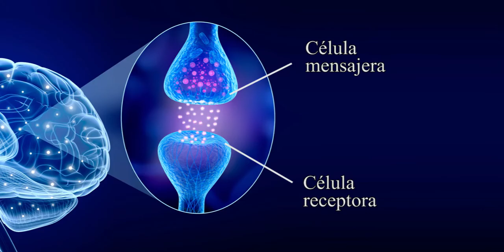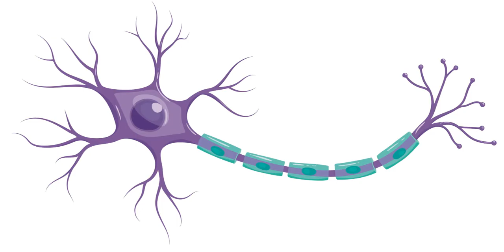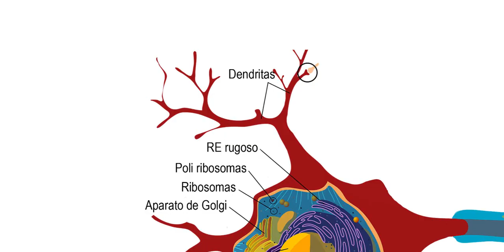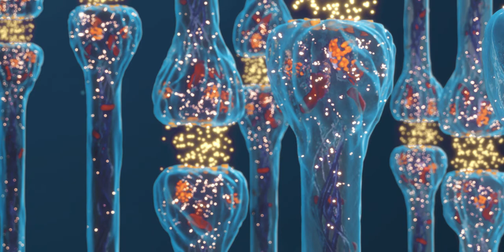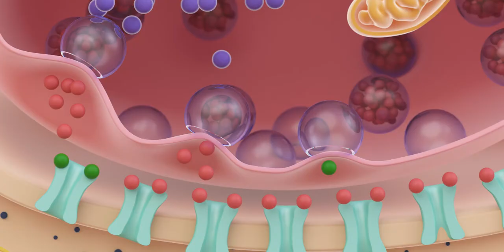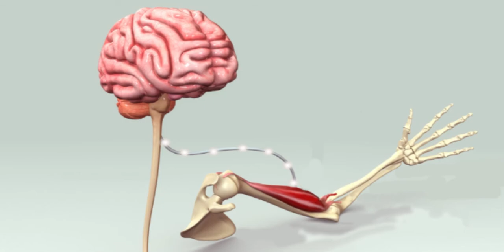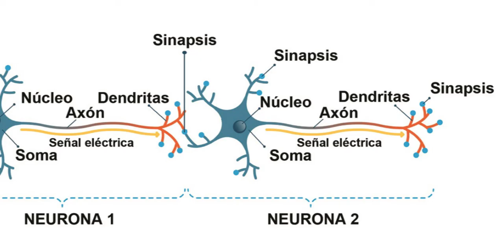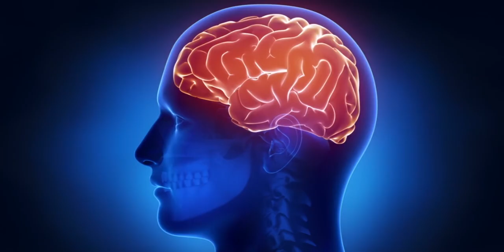Las SINAPSIS y las NEURONAS: tipos y cómo funcionan en el cerebro🧠⚡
Las sinapsis; explicamos en qué consisten, las neuronas y transmisión de señales, la estructuraa de las sinapsis, los tipos y su funcionamiento.